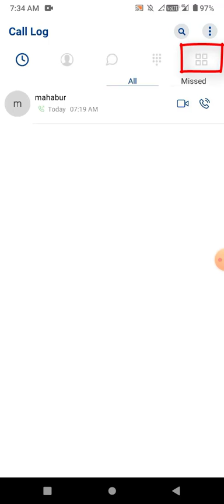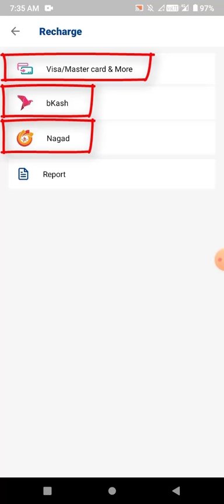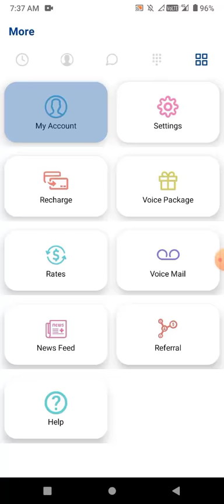How To Recharge Alap App | Alap Flexiload In Bkash | আলাপ অ্যাপ রিচার্জ । Alap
Alap_Calling_App_Recharge Alap_Flexiload Bkash_to_Alap Nagad_to_Alap_App How_To_Flexiload_Alap_App -This video has been made in Bengali language. It has been shown how to recharge in Alap app. How to give flexiload to Alap account from cash development. You can easily watch this video and withdraw money in Alap app. In other words, you can give flexiload to the conversation. So watch the video carefully and just recharge in 1 minute talk calling app.

এই ভিডিওটি বাংলা ভাষায় তৈরি করা হয়েছে।দেখানো হয়েছে কিভাবে আলাপ অ্যাপে রিচার্জ করতে হয়।কিভাবে নগদ বিকাশ থেকে আলাপ অ্যাকাউন্টে ফ্লেক্সিলোড দিতে হয়।আপনি খুব সহজেই এই ভিডিওটি দেখে আলাপ অ্যাপে টাকা তুলতে পারবেন। অর্থাৎ আপনি আলাপে ফ্লেক্সিলোড দিতে পারবেন।সুতরাং ভিডিওটি মনোযোগ দিয়ে দেখুন আর মাত্র ১ মিনিট আলাপ কলিং অ্যাপে রিচার্জ করুন।